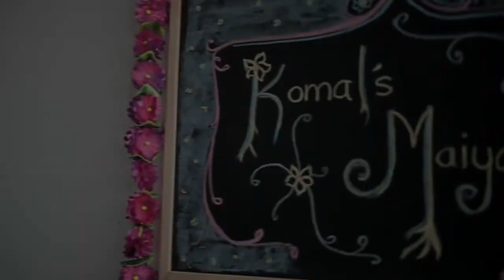Wedding of Sanjit & Komal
Directed, Filmed & Edited by iSimplez Photography | Videography